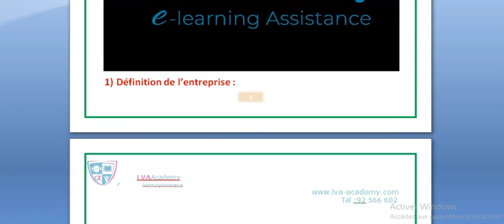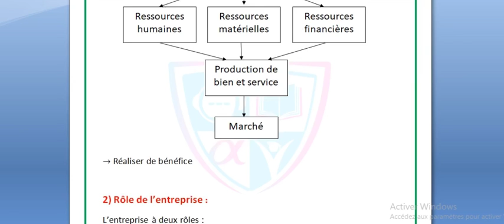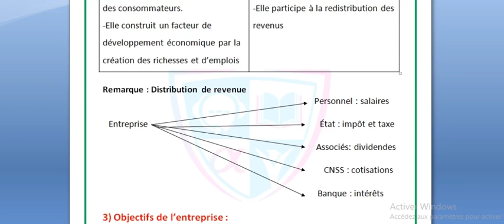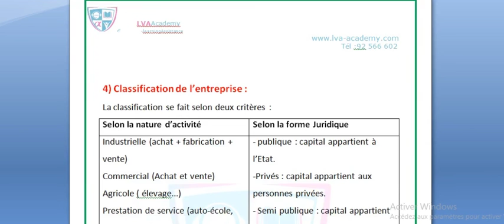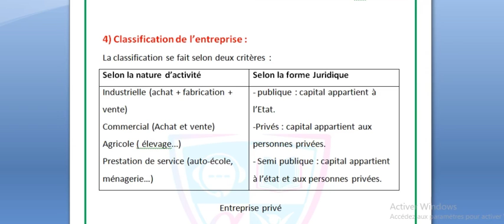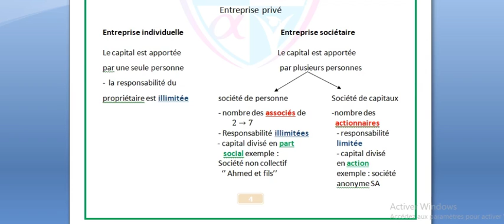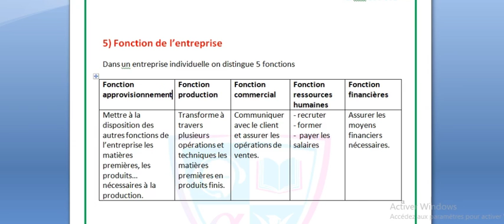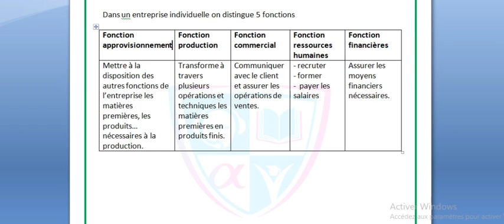✅Gestion | L 'entreprise centre de décision - 2ème